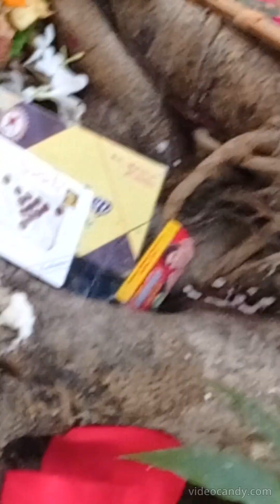वट सावित्री added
वट सावित्री पूजा